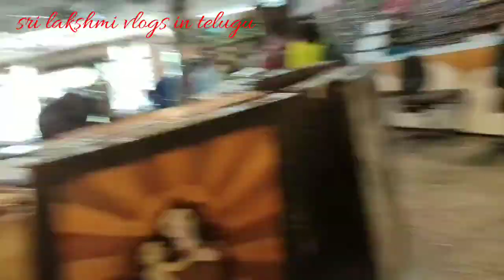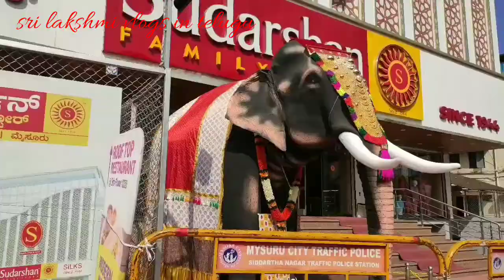mysore vlog part-3 KRS dam, brundavan gardens mysore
Today i am mysore vlog part 3 KRS dam, brundavan gardens

I'm on Instagram as @sri_lakshmi_vlogs_in_telugu. Install the app to follow my photos and videos.